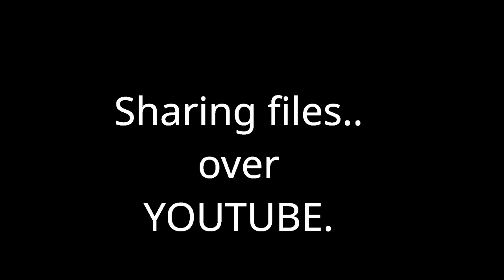text2audio.py.mp4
LOL

PS: 'o' is 0 ;d this TTS engine sucks

Also: its easier to extract than you think..

probs gonna start hiding things in some of my videos ;d